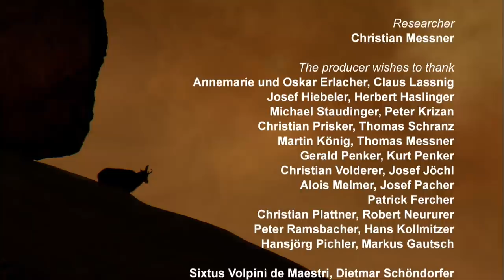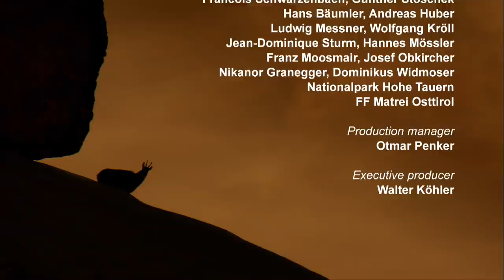Magic of the Mountains - Go Wild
This is the story of a land, where forces of nature are at play – beyond all things that a human can ever dominate or be able to conquer. The birth of Tyrol was one of collisions, where previous far apart continents were conjoined, wedged together and piled up on top of each other. The result is a steep world of diversity on the smallest area: depending on the depth of a valley or the height of a mountain ridge, depending on its direction and position at the edge or in the middle of the Alps, depending on whether its slope is steep or flat, there is a spot in Tyrol that is icy or mild, lush or paltry, dry or full of water. This film presents the fascinating world of the high mountains with all their diverse flora and fauna and the living conditions throughout the seasons.